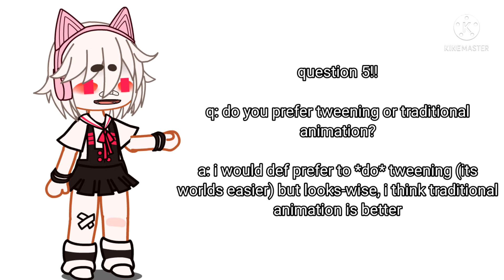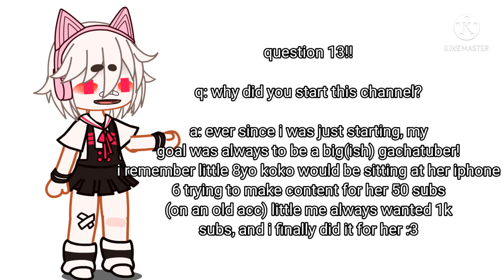qna! ☆*:.｡.o(≧▽≦)o.｡.:*☆ | pt 1?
shout-out to kinemaster for taking forever to export

school computer so no replying 2 comments